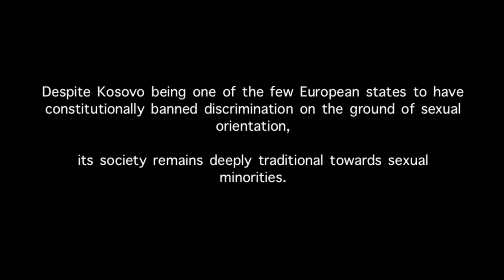Judge Ted Weathers and Family Discuss LGBT Issues in Kosovo .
The Honorable Theodore Weathers, his husband Mr. Terry McEachern, and their daughter Elizabeth visited Kosovo as part of the Embassy speakers program to talk about legal issues relating to the LGBT community, and also family life as an openly gay couple.